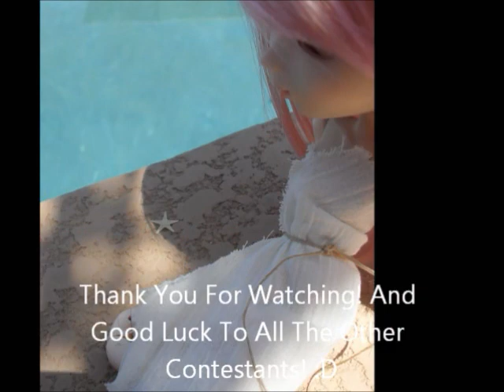MPP~ Round 4- Elements: Earth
Sorry for the late video! I just started using a new program, and I couldn't figure it out. And good luck to all of the other contestants! :D